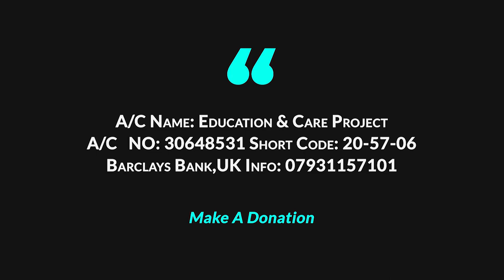তাওহিদ-শির্ক ও সুন্নাত-বেদআত । আব্দুল্লাহ বিন আব্দুর রাজ্জাক । WAY OF THE SALAF । 21.02.2020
তাওহিদ-শির্ক ও সুন্নাত-বেদআত । আব্দুল্লাহ বিন আব্দুর রাজ্জাক । WAY OF THE SALAF । 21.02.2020 (Full Lecture)

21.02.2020